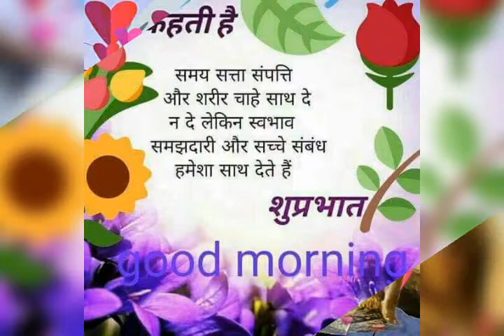Jay Ganesh meena video mp3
You video my farend